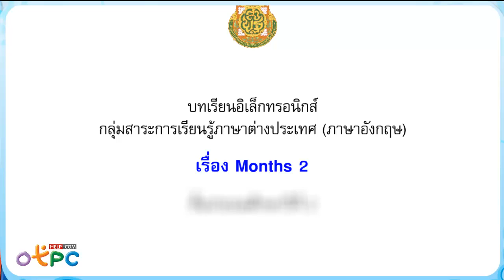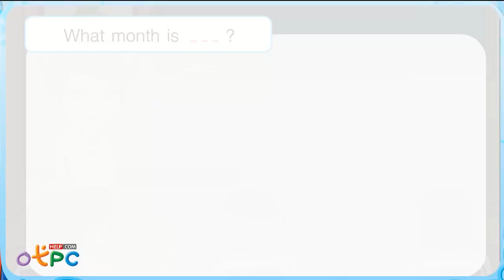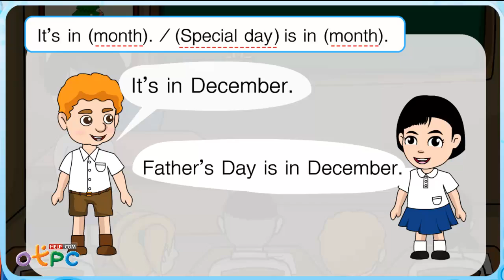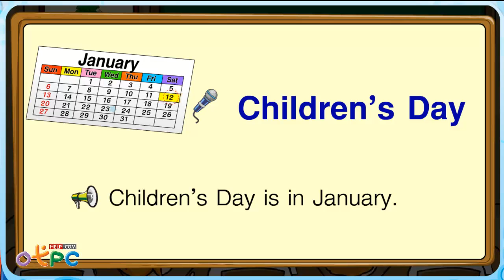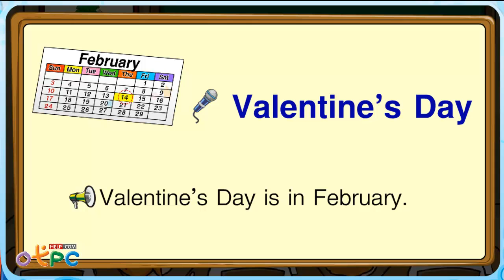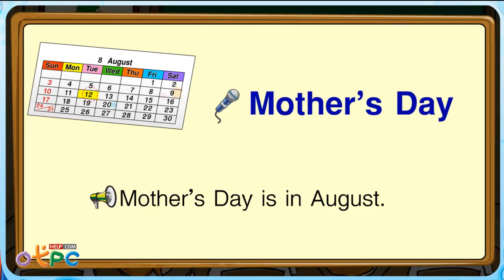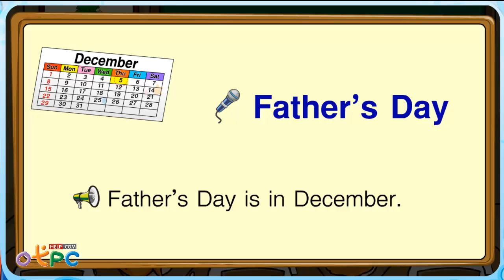Months 2 (เดือน) - ภาษาอังกฤษ ป.2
สื่อการเรียนการสอน อิเล็กทรอกนิกส์
วิชา ภาษาอังกฤษ ป.2 ชุดนี้

สำนักงานคณะกรรมการการศึกษาขั้นพื้นฐ